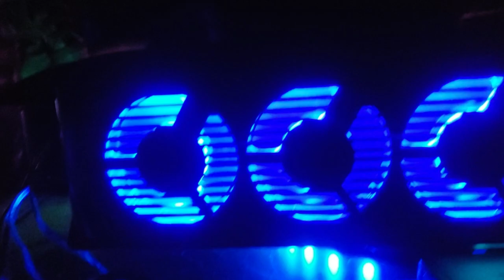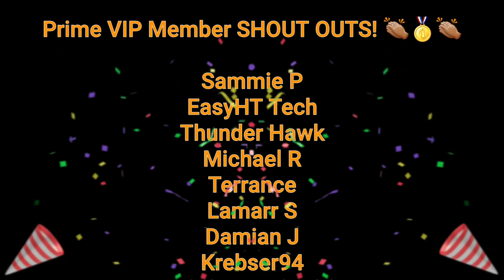My PS5 & Xbox Series X LED & Fans Update!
I love the LED light show and completely cooled consoles!

Get your parts below!

LED Light Strip for PS5 Console
Black Face Plates with Fan Vents and RGB LED Light Strip for PS5
RGB LED Side and Bottom Light Strip
LED Side Cooling Fan for Xbox Series X
LED Light Back Cooling Fan Xbox Series X
Cooling Fan for PS5 UBS 3.0 Black
USB Hub 3.0 for multiple 3.0 Ports